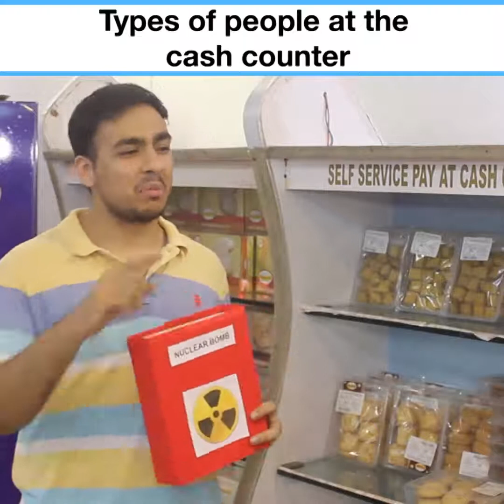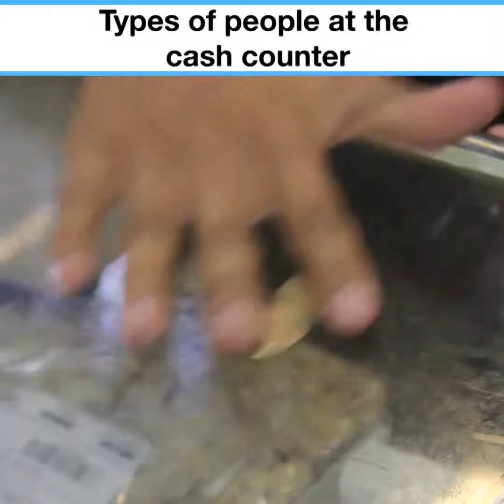# Types of People at the Cash Counter || Very Funny Video || जबरजस्त कॉमेडी वीडियो 😜😜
Dhamakedaar  Movies- Wait and Watch till End

Premiered on 25 May 2021

Des: collection funny moments of Just Awesome channel about people doing things ... have fun and the situation fails will make you laugh every day.
In our channel you can find many more fun, better moments
(Have fun watching our content. Our channel shares the content of funny videos that we compile in our lives). Let me know what you want me to do with your ideas in the next video, thanks
► About us:
Welcome to (Dhamakedaar Movies)!
Our content compiled in this channel is the property of Lakhan soni)